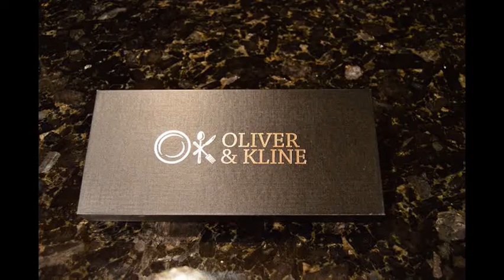Oliver & Kline 3-Piece Ceramic Knife Set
You can usually always find me in the kitchen, cooking, baking, chopping, prepping…whatever needs doing in there, I’m usually doing it. And I’ve always wanted to try ceramic kitchen knives, and lo and behold, a lovely set was sent to me by Oliver & Kline to try and review. And while I’m sold on the type of product, this particular product comes a little short due to design. But overall, I’m a fan.

to read the full review! Thanks!